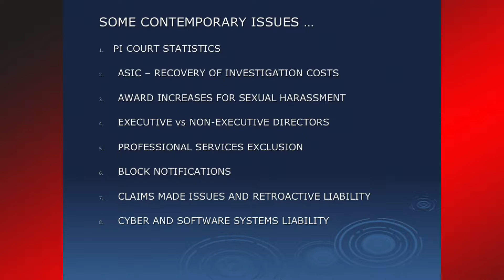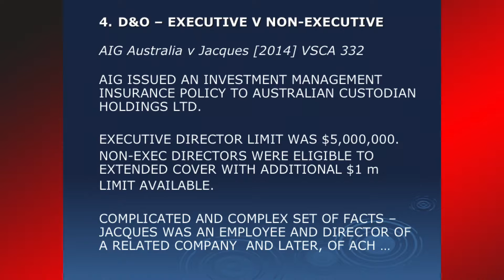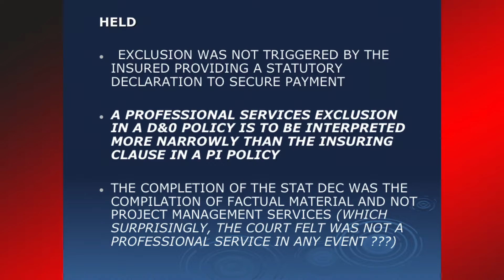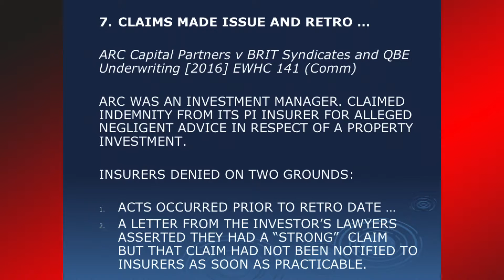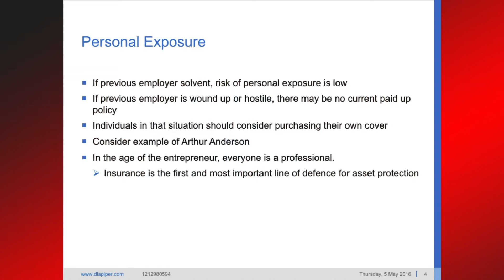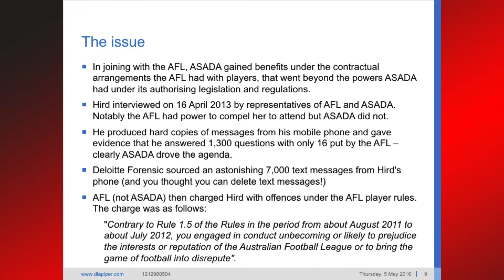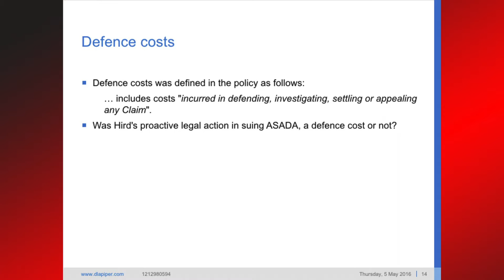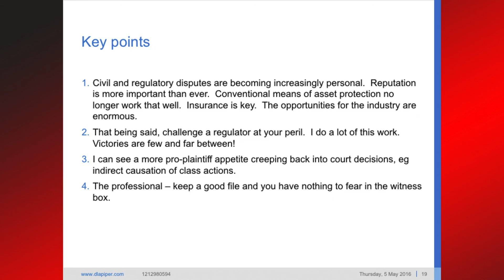Claims Made Products - The Now and the Future of Professional & Financial Lines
May 2016 Seminar Series presented by Gary Gribbin (ProRisk) and David Leggatt (DLA Piper).